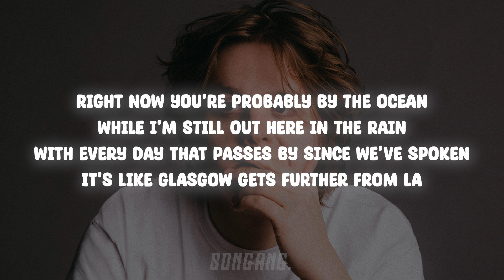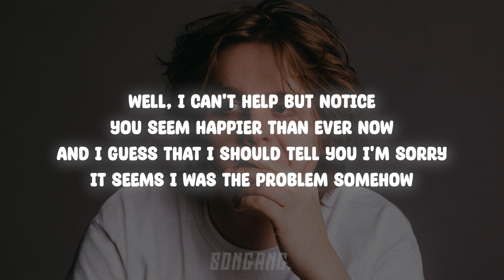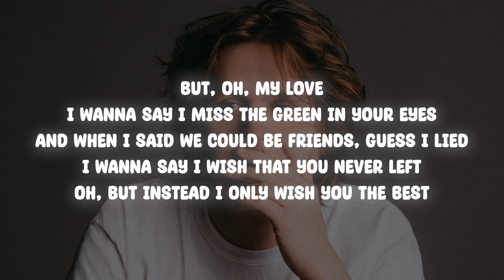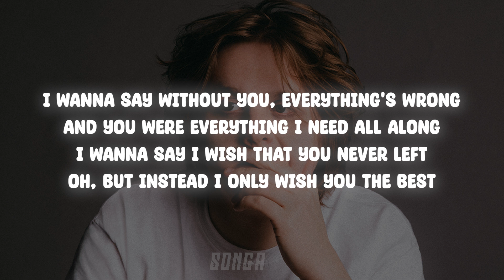Lewis Capaldi - Wish You The Best | Lyrics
Lyrics:

I miss knowin' what you're thinkin'
And hearin' how your day has been
Oh-whoa
Oh, my love
Oh-whoa